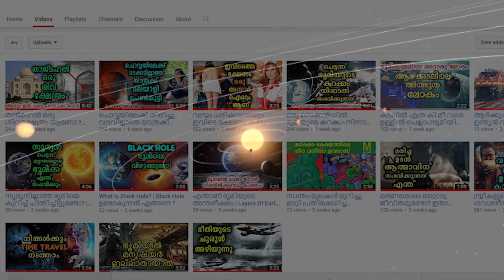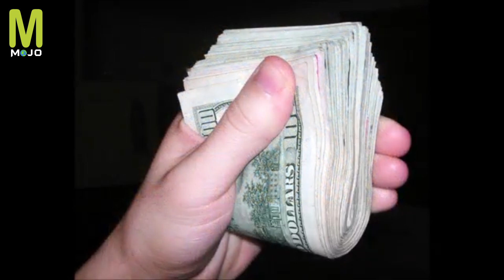4 കിലോമീറ്റർ നീളമുള്ള കൂറ്റൻ ചിത്രത്തിന്റെ രഹസ്യം | Worlds Biggest Art On Surface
The Marree Man, or Stuart's Giant, is a modern geoglyph the circumstances of whose creation have not been ascertained. It appears to depict an indigenous Australian man hunting with a boomerang or stick. It lies on a plateau at Finnis Springs 60 km west of the township of Marree in central South Australia

Malayalam Mojo is a channel dedicated to Science. We strive to update you on all the important innovations and developments in the world of science and the mysteries of the world we live in.